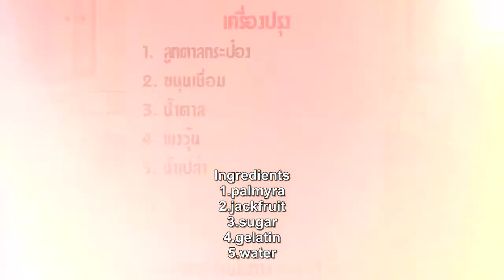[Thai Dessert] Palmyra and Jackfruit in Jelly syrup (Woon Look Tarn Ka Noon Chuam)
This dessert is simple to make but so delicious. Today we will adapt the ordinary Palmyra and Jackfruit to make new style dessert which is more delicious than ever! Don't forget to try serving yourself at home.